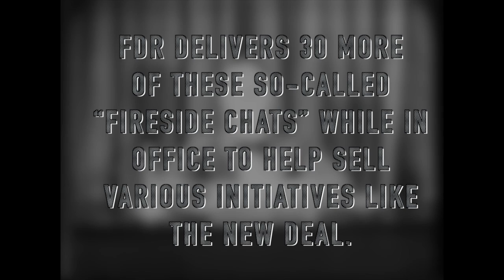Time Rewind March 12th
Edited by Kathryn Jobe from Ball High School in Galveston, Texas.